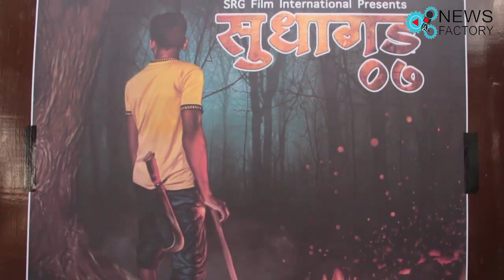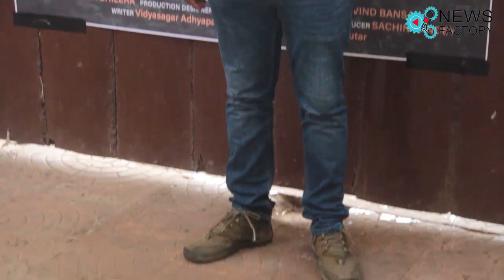Announcement of a Marathi film Sudhagadh 07 based on true story